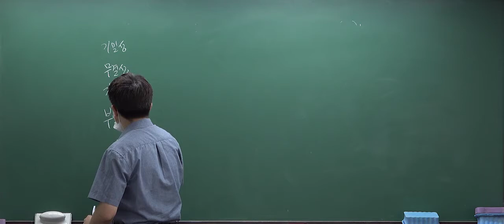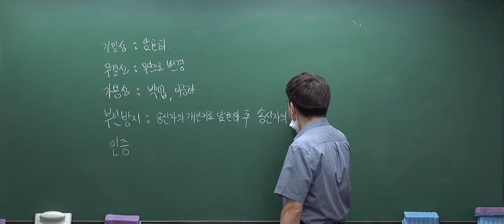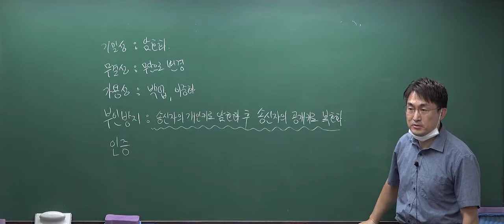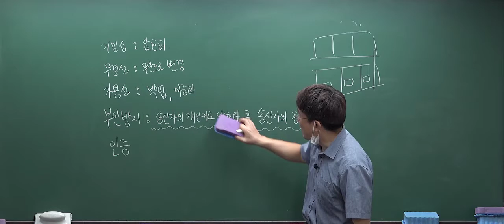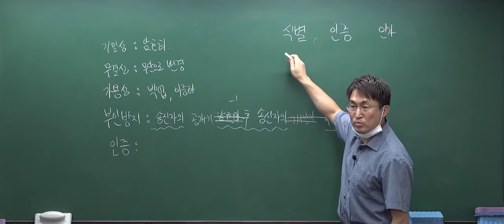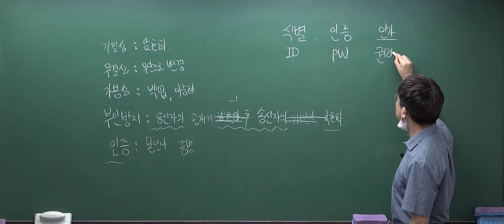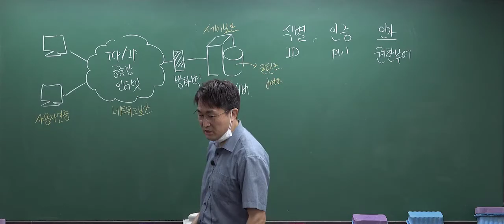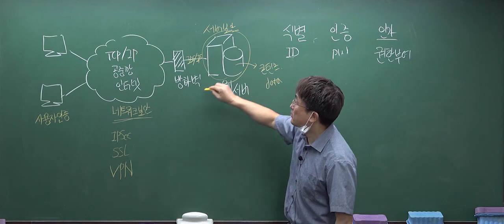정보통신기술사 파이널반 : 정보보안